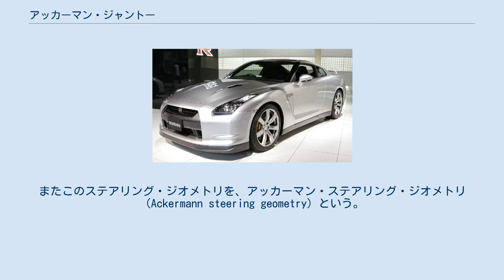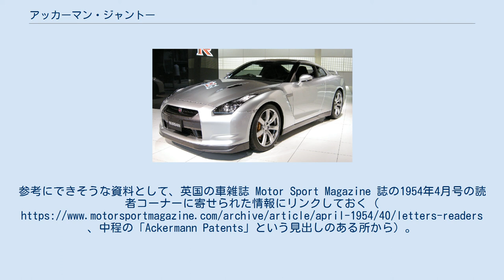アッカーマン・ジャントー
基本的なアッカーマン機構の動作。
四輪全ての中心線が一点で交わる。
 茶色の棒がナックルアーム、黄色の細い棒がタイロッド アッカーマン・ジャントー機構（Ackermann-Jeantaud scheme）とは4輪自動車におけるステアリングに関する基礎的な理論で、スリップアングル等を考慮しないごく低速での移動時において、4輪全てが滑らかに動くための条件を示すものである。
またこのステアリング・ジオメトリを、アッカーマン・ステアリング・ジオメトリ（Ackermann steering geometry）という。
 右図の上のような4輪車があり、ごくゆっくり移動しながら左にステアリングを切っているとする。
全ての車輪は各瞬間において、その向いている方向に動くものとする。
以上の条件の下で、後輪は操向しないのであるから、回転の中心は後車軸の延長線上にある。
右図の下で、黄色の点で示した。
 次に、左右の前輪について考える。
前述の条件を満たすには、それぞれの車軸の延長線が、回転の中心を通る必要がある（右図の下）。
この時、左右の前輪はそれぞれの位置で操向するために、ホイールベースとトレッドによって方向（角度）に差ができる。
このため、平行（パラレル）リンクで左右の前輪が平行になるように操向してしまうと、それぞれの車輪でズレが発生してしまう。
 右図は、実用上十分な近似として知られている解決法も示している。
ここで示しているように、左右それぞれのナックルアームの延長線が後車軸上で交わるぐらいに、タイロッドを少し短く変形した4節リンクとすればよい。
このリンクを指してアッカーマン(・ジャントー)機構と呼ぶこともある。
 最後に、以上はいわゆるスリップアングルなどが発生しないごく低速の場合を前提としている。
いわゆるアンダーステアやオーバーステアといったことが議論される、定常円旋回をはじめとしたある程度以上の速度の走行におけるコーナリングにおいては、いわゆるコーナリングフォースを考慮しなければならない。
 ^ 「アッカーマン」と「ジャントー」は、どちらも人名。
w:Rudolph Ackermannとw:Charles Jeantaudを参照のこと。
なお発明者の詳細等については単純ではない。
参考にできそうな資料として、英国の車雑誌 Motor Sport Magazine 誌の1954年4月号の読者コーナーに寄せられた情報にリンクしておく（ 、中程の「Ackermann Patents」という見出しのある所から）。
 ^ 玩具などで見られる、左右の前輪が連結された軸そのものを車体中心で操向する場合はこれとは違ってくる。